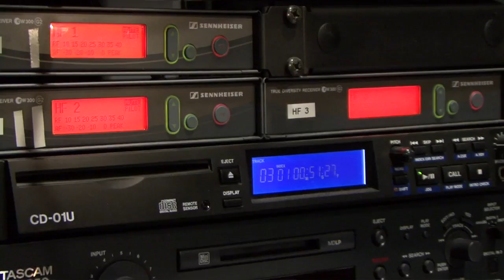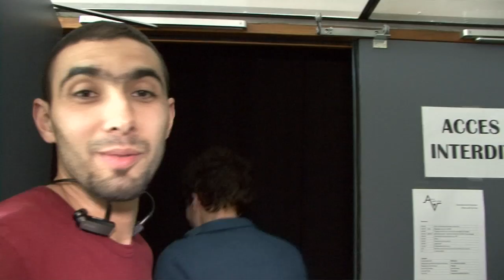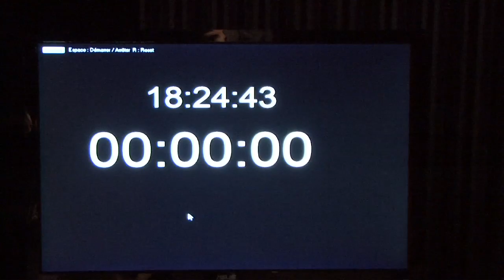Tremplin de l'Humour 2012 - Plougastel